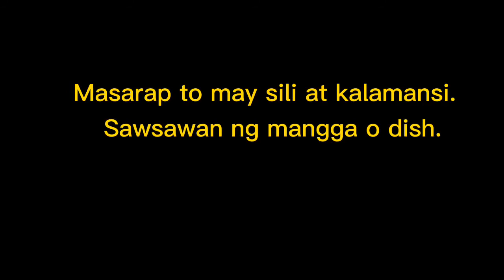Homemade bagoong na dilis | Fermented anchovies | Salted small fish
Homemade Bagoong na Dilis;

Ingredients:

•1 1/2 kilo - Dilis | small fish | anchovies
•1/4 rock salt
•3 Tbsp rock salt - for cleaning the fish with water.

1. Clean the fish in running water
2. Use the strainer to remove the excess water.
3. Put 3 Tbsp rock salt then leave it for 30 minutes.
4. Then strain it again to remove the excess water.
5. Then  put the 1/4 kilo rock salt ( add more salt for your preferred taste)
6. Put it in a bottle jar.

The Bagoong na dilis can be served as early as 2 weeks and onwards,it depends on you. Store it in a cool and dry place and away from heat or direct sunlight.